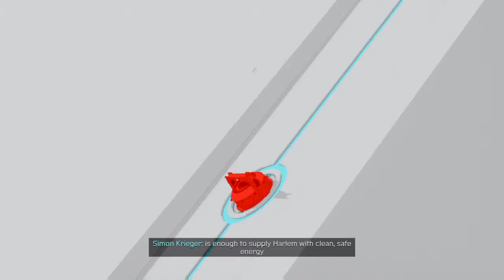Spider-Man Miles Morales prt 1